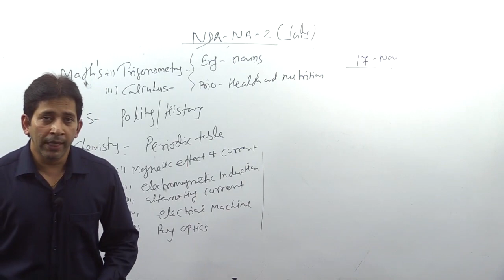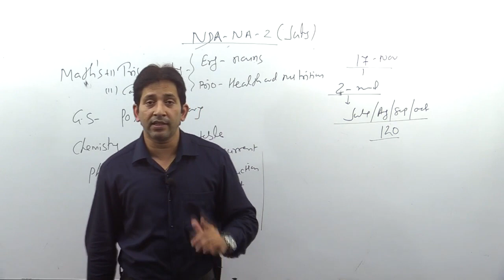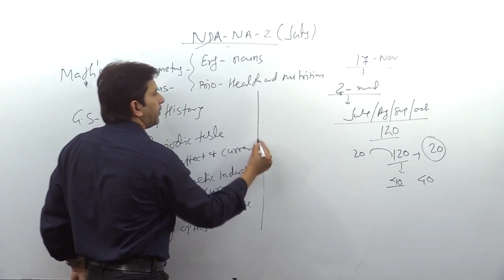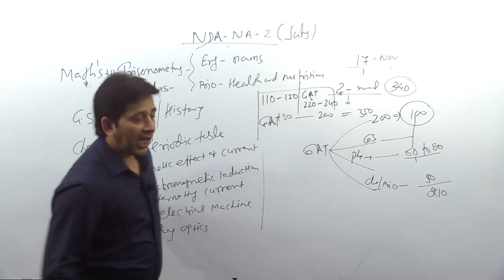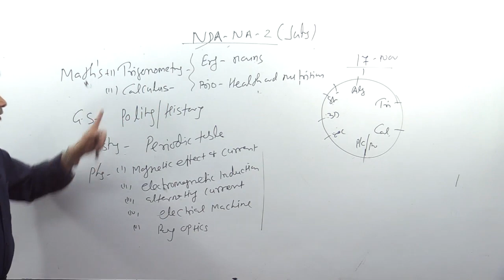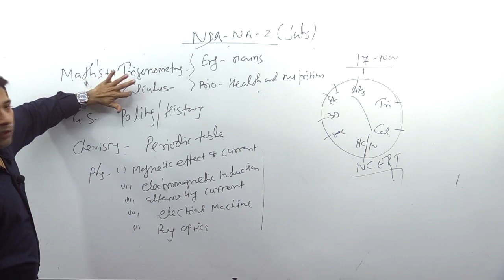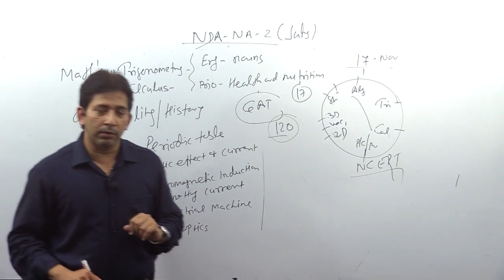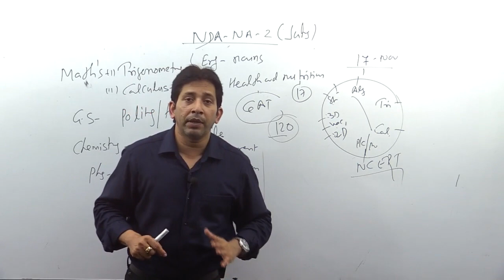NDA-2 Nov 2019 Preparation Plan in JULY months